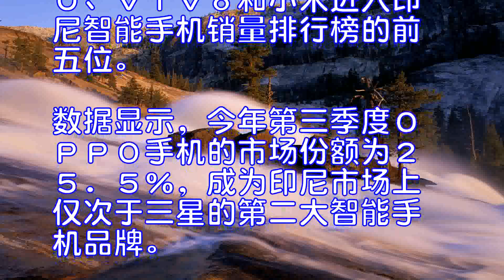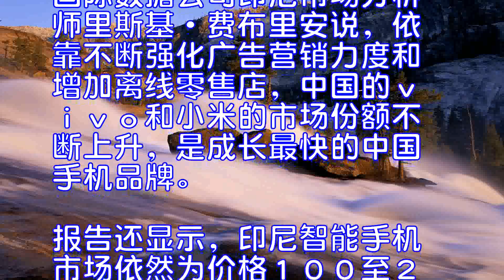三家中国品牌进入印尼智能手机市场前五位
新华社雅加达１１月２３日电市场研究机构国际数据公司２３发布的报告显示，今年第三季度，中国的ＯＰＰＯ、ｖｉｖｏ和小米进入印尼智能手机销量排行榜的前五位。
数据显示，今年第三季度ＯＰＰＯ手机的市场份额为２５．５％，成为印尼市场上仅次于三星的第二大智能手机品牌。ｖｉｖｏ和小米分别以７．５％和６．２％的市场占有率位居第四和第五。印尼本土品牌Ａｄｖａｎ以８．３％的份额位居第三。
国际数据公司印尼市场分析师里斯基·费布里安说，依靠不断强化广告营销力度和增加离线零售店，中国的ｖｉｖｏ和小米的市场份额不断上升，是成长最快的中国手机品牌。
报告还显示，印尼智能手机市场依然为价格１００至２００美元的中低端手机所主导，ＯＰＰＯ和ｖｉｖｏ手机的Ａ系列和Ｙ系列以及小米的红米手机是这三家品牌出货量的主要贡献力量。